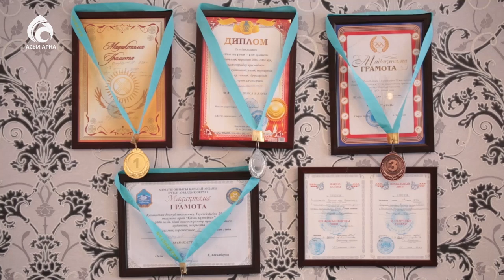Өмірқұл Әмірсейітов отбасы \ Берекелі шаңырақ \ Асыл арна